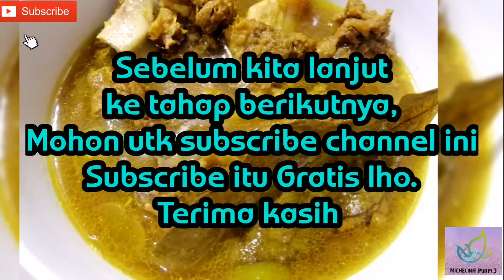Resep IGA SAPI KUAH ASEM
IGA SAPI KUAH ASAM

BUMBU HALUS :
8 siung Bawang Merah
4 siung Bawang Putih
2 butir Kemiri, sangrai
3 cm Kunyit, dibakar

Bahan lainnya :
1 kilo daging Iga sapi
3 cm Jahe, memarkan
2 Liter Air

2 lembar Daun Salam
2 batang Serai
3 buah Tomat hijau kecil, potong-potong
3 sdm Air Asam Jawa
2 sdm Kecap Manis
1/4 sdt Lada Putih Bubuk
3 sdt Garam
1,5 sdt Gula Pasir
1 sdm Gula Merah
2 buah Cabe Merah
3 buah Cabe ijo

Selamat Mencoba ❤️